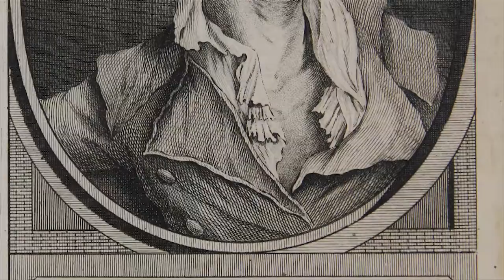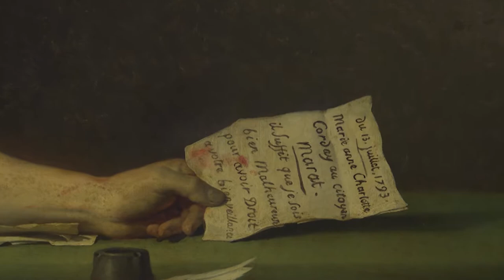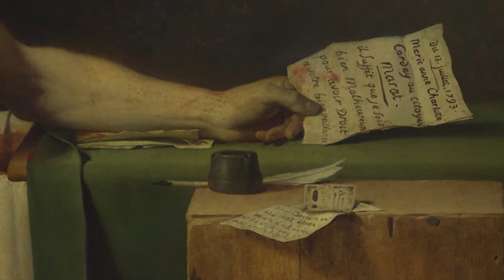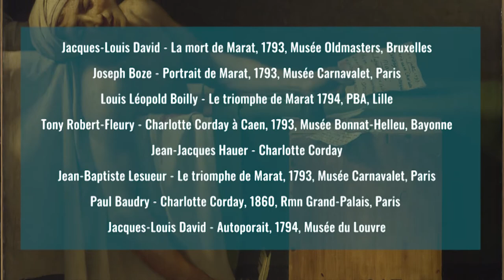Jacques-Louis David - La mort de Marat (1793)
Aux origine d'un tableau légendaire.
Comment Jacques-Louis David a-t-il crée le mythe de Jean-Paule Marat en peinture ?